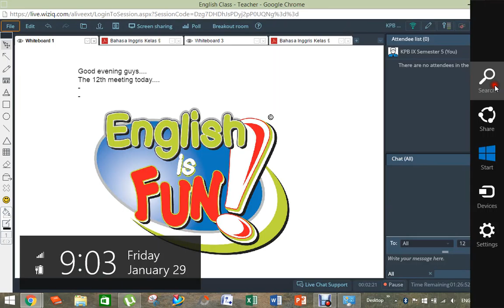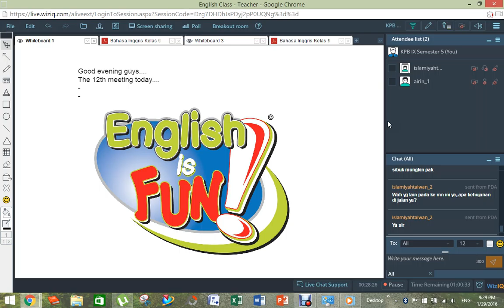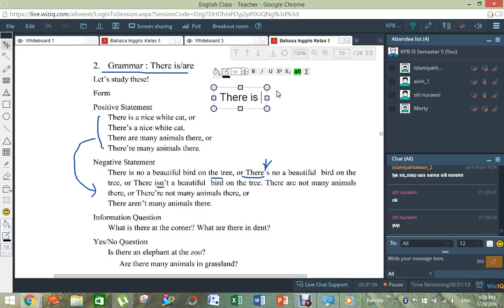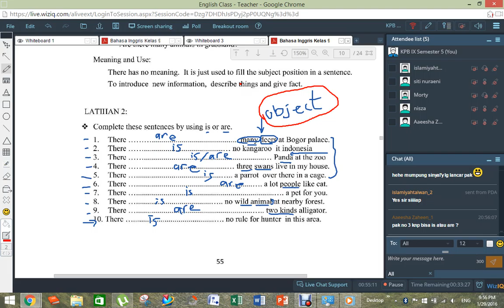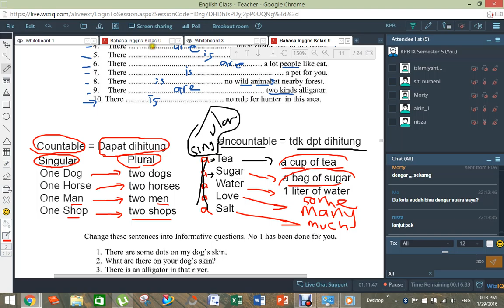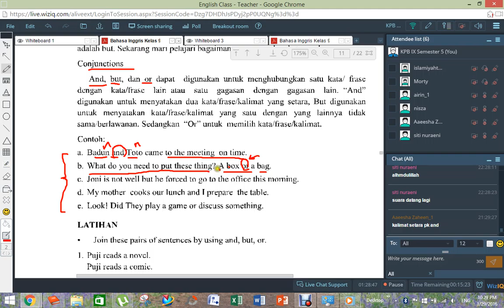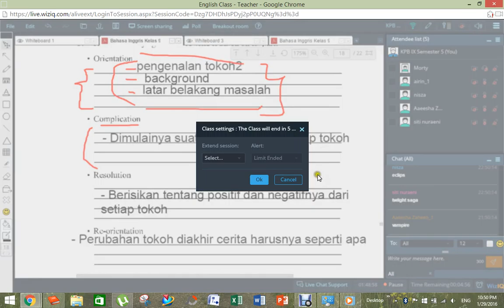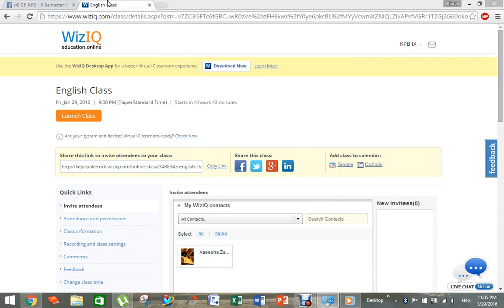EnglishClass Pertemuan 12 KPB IX 29012016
Review materi persiapan UAS - There is/are, Report Text, Direct/Indirect Speech, Conjunction, and Narrative Text